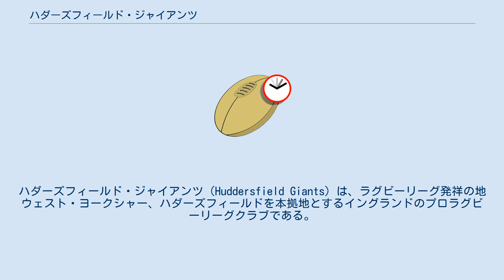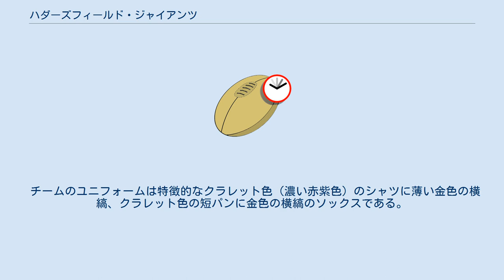ハダーズフィールド・ジャイアンツ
ハダーズフィールド・ジャイアンツ（Huddersfield Giants）は、ラグビーリーグ発祥の地ウェスト・ヨークシャー、ハダーズフィールドを本拠地とするイングランドのプロラグビーリーグクラブである。
スーパーリーグに参加している。
ホームスタジアムはガルファーム・スタジアムで、ハダースフィールド・タウンFCと共用している。
ハダーズフィールドは1895年の北部ラグビーフットボール連合の結成時の22の創立ラグビークラブの1つでもある。
したがって、本クラブは世界初のラグビーリーグチームの1つである。
これまでにチャンピオンシップで7回、チャレンジカップで6回優勝しているが、1962年以来主要なタイトルから遠ざかっている。
しかし2013年にはレギュラーシーズンを81年振りに首位で終え、リーグ・リーダーズ・シールドを手にした。
 特に古参サポーターの中では「Fartown」と呼ばれることがある。
これは、1878年から1992年までホームにしていたファータウンにあるグラウンドに因む。
クラブは1984年から1988年までハダーズフィールド・バラクーダズ（Huddersfield Barracudas）、2000年シーズンは（初代のシェフィールド・イーグルズと合併した後）ハダーズフィールド＝シェフィールド・ジャイアンツ（Huddersfield-Sheffield Giants）と呼ばれた。
 チームのユニフォームは特徴的なクラレット色（濃い赤紫色）のシャツに薄い金色の横縞、クラレット色の短パンに金色の横縞のソックスである。
 ウォリントン、リーズ、ブラッドフォード、ハリファックス、ウェイクフィールド・トリニティーとライバル関係にある。